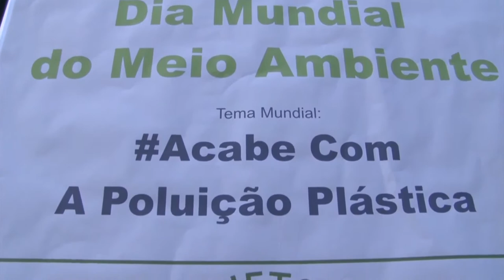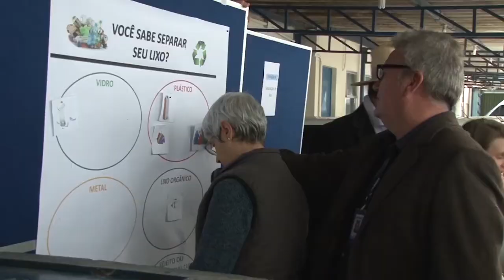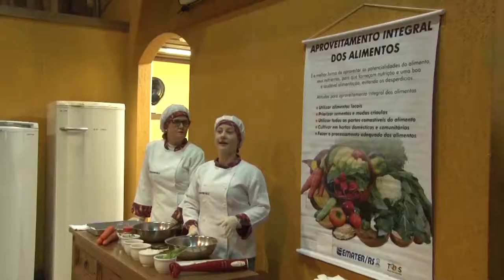Dia de campo sobre meio ambiente e celebração dos 63 anos da Ascar - Rio Grande Rural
Com seis estações abordando diferentes assuntos, o Dia de campo de Metodologia da Extensão Rural celebrou o Dia Mundial do Meio Ambiente e também o aniversário de 63 anos da Ascar.

Programa #1017